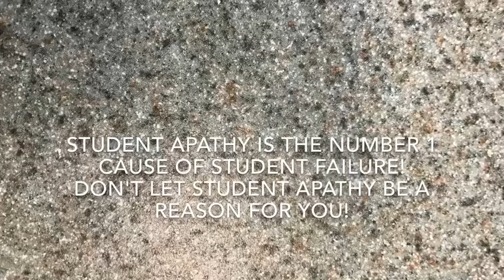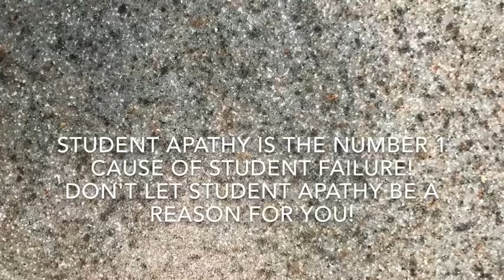STUDENT APATHY Carl Hayden